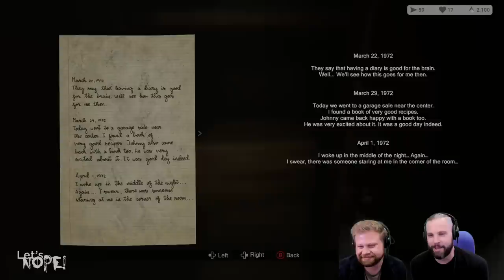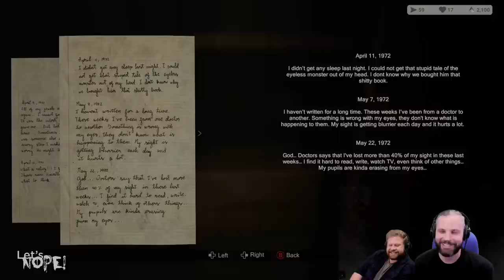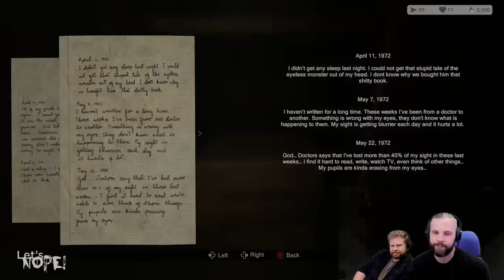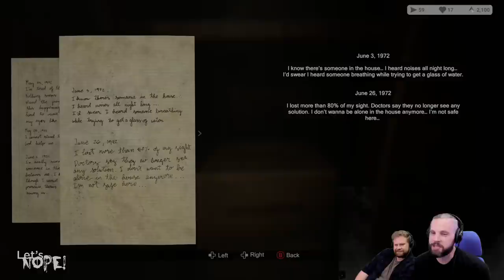MADiSON || Let's NOPE!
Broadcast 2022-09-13